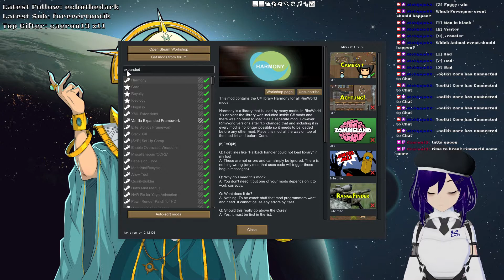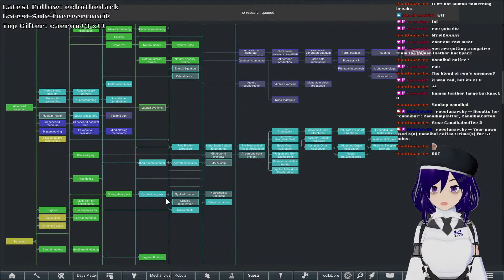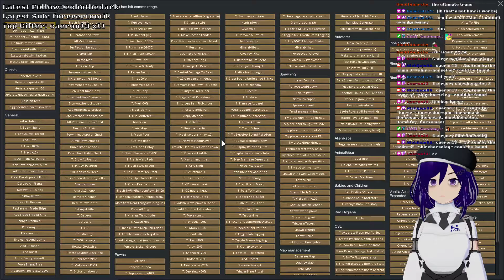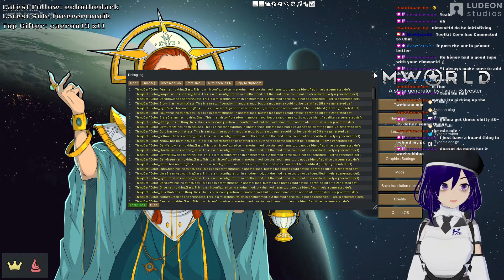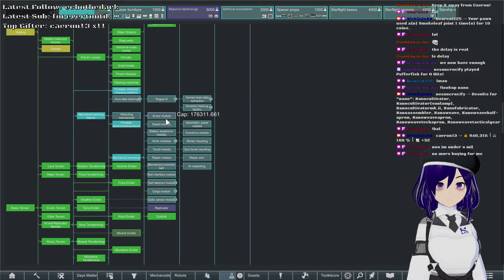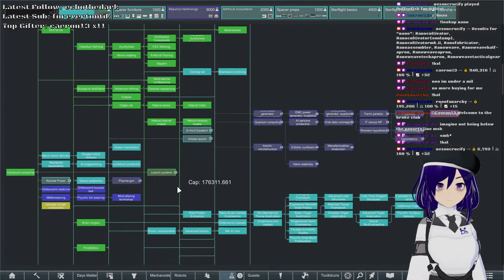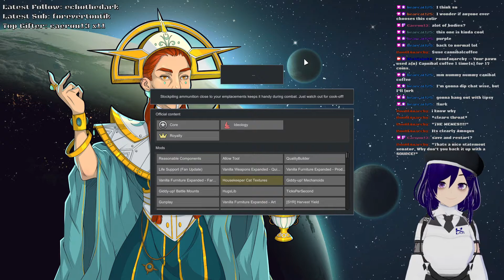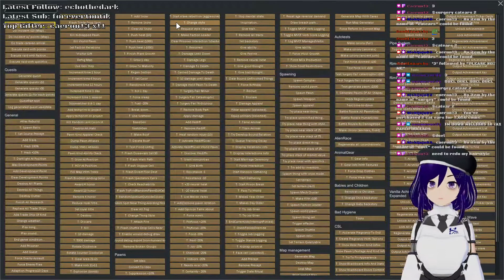RimWorld CE S2 #9 RO BONER, CHAOS MAGE SUPREME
I stream on Mondays, Thursdays, and Saturdays at 3PM PST and 7PM PST as a general rule, and I will occasionally stream on Fridays or Sundays.